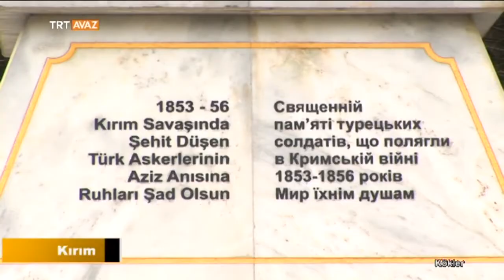Kırım'ı Yakından Tanıyalım Kökler TRT Avaz